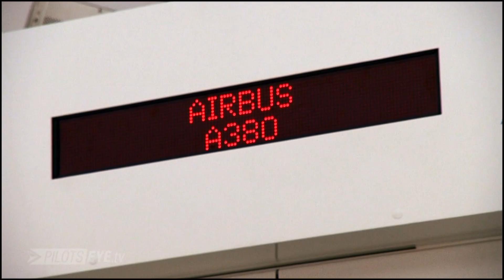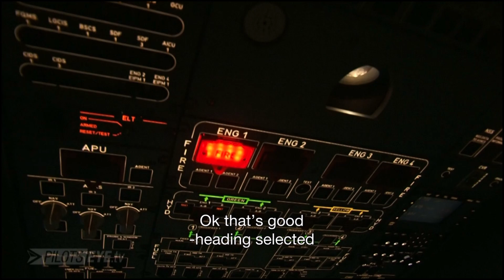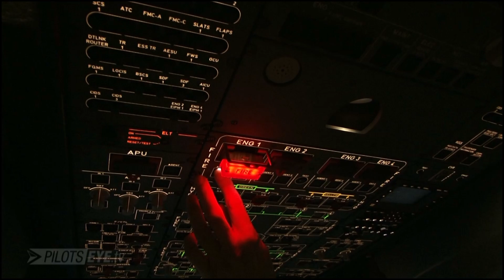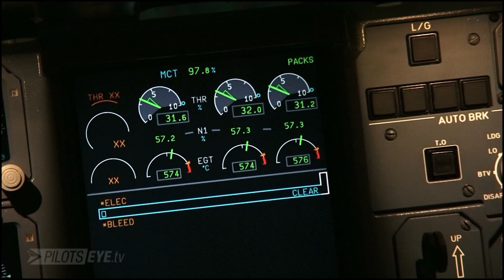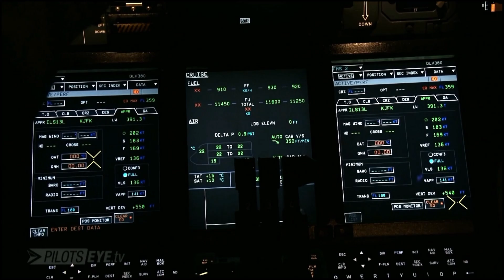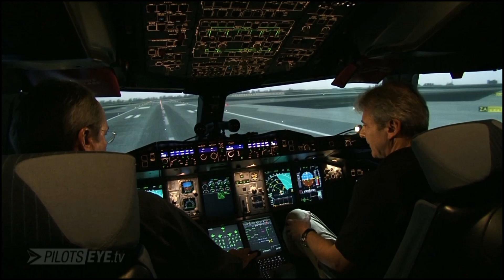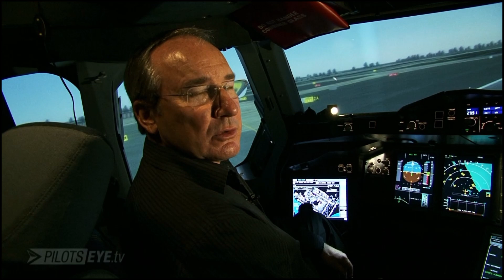Airbus A380 SIMULATOR - Bird Strike/ Engine fire on Takeoff (ENG sub)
Captain Jürgen Raps and his co-pilot board the full-motion A380 simulator at the Airbus factory in Toulouse, and show us how to deal with a bird strike and subsequent engine fire on takeoff like cool-headed professionals. This small clip is part of a whole movie produced and owned by PilotsEye.tv